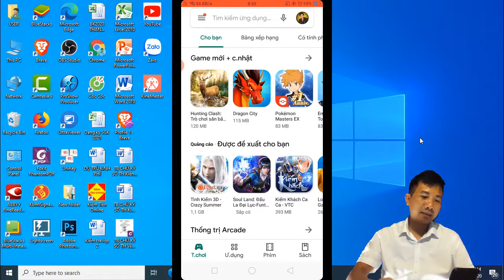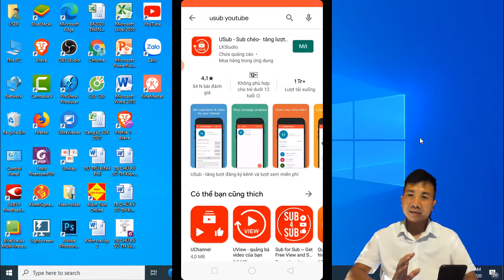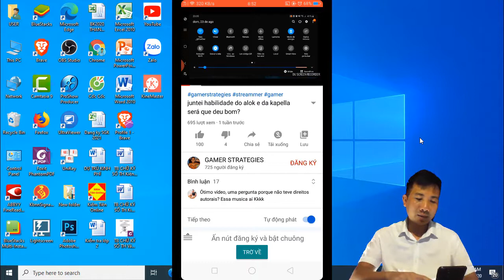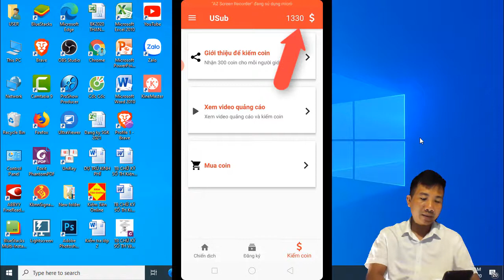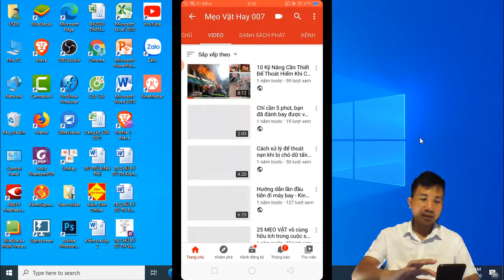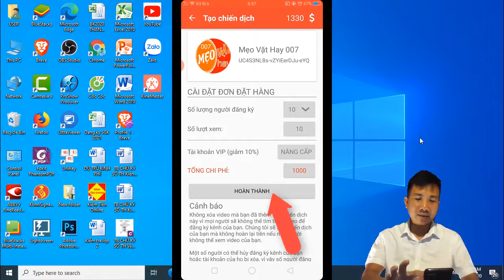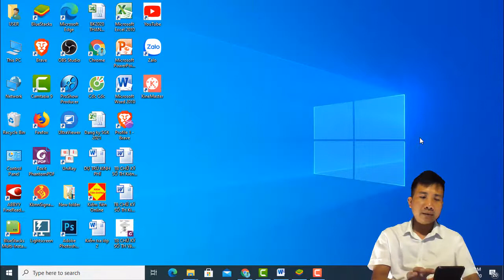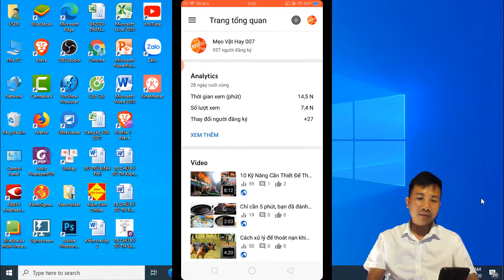Tăng sub youtube nhanh nhất không tụt miễn phí 2020 trên điện thoại || Tăng sub mới nhất hiện nay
Trong video này tôi sẽ hướng dẫn các bạn cách tăng sub youtube nhanh nhất mà bạn chưa bao giờ biết, đây là cách tăng sub cực kỳ hiệu quả mà hoàn toàn miền phí trên điện thoại cũng làm được, đảm bảo sub không tụt mới nhất hiện nay 2020. Bạn hãy theo dõi từ đầu đến cuối và làm theo từng bước trong video nhé.